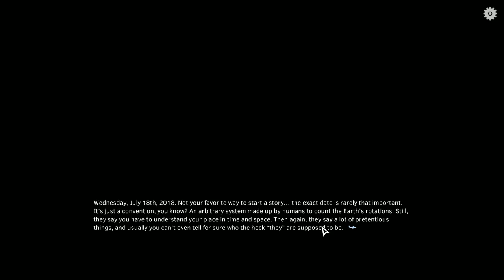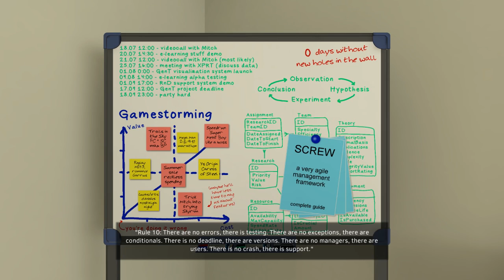Supposedly Wonderful Future | Let's Play Ep.1 | A Timely Encounter? [Wretch Plays]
Let's play Supposedly Wonder Future!  Michael Morton is given an incredible offer from a mysterious woman as we check out this sci-fi game about screens, small rooms, and existential dread.